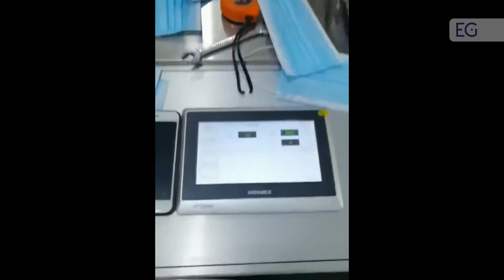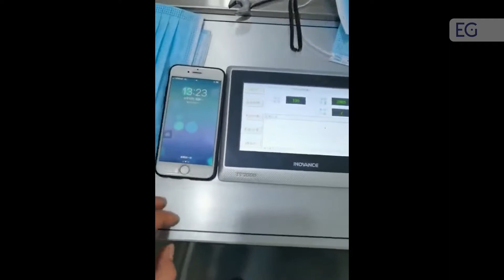Автоматическая линия для производства масок EGQ-120M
Предлагаем вашему вниманию видео работы линии для изготовления медицинских масок. С полным описанием и характеристиками вы можете ознакомиться, посетив наш сайт